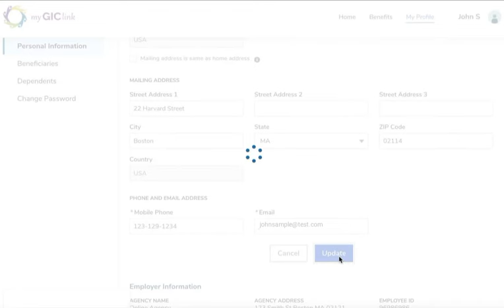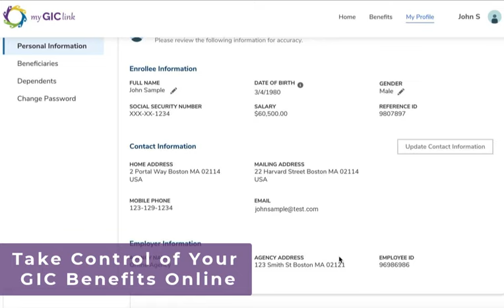MyGICLink | View & Update Personal Information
➜ MyGICLink allows GIC members to view their benefits in real-time 24/7 and to make changes to benefits during Annual Enrollment and throughout the year with a qualifying event

🔜  Retired Municipal Teachers (RMTs) and MED1 members enrolled in GIC benefits will be able to use MyGICLink by the Summer of 2023.